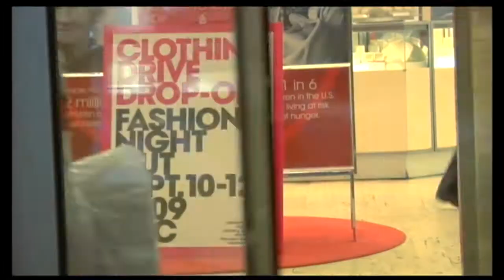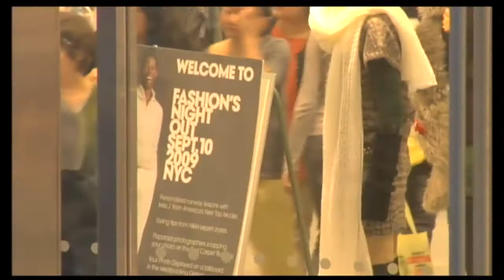Fashion's Night Out - Rewind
A look back at Fashion's Night Out 2009